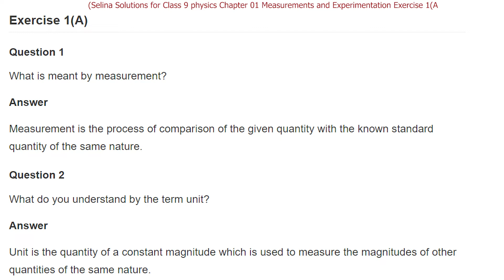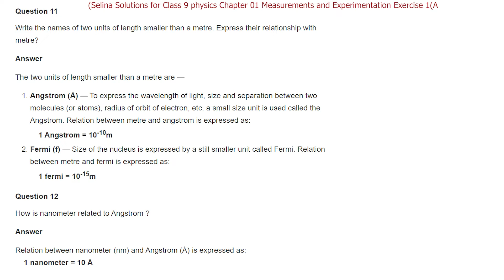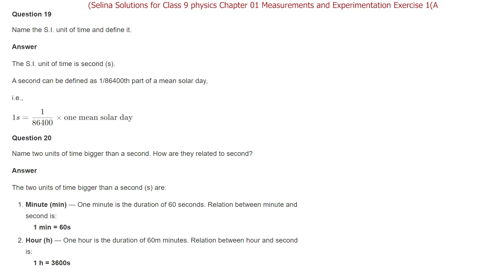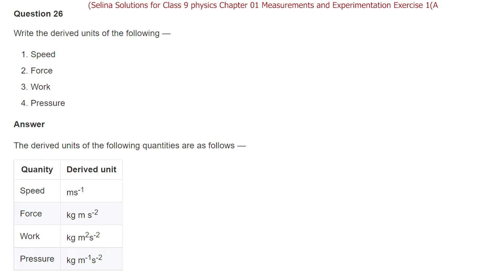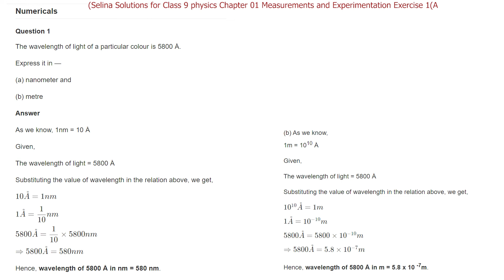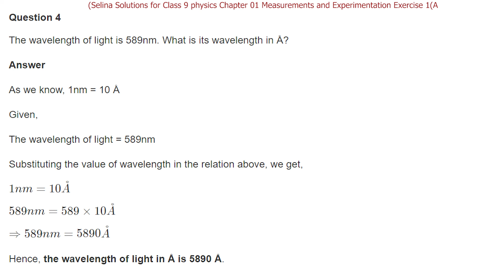Selina Solutions for Class 9 physics Chapter 01 Measurements and Experimentation Exercise 1(A) Soln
✔️ Class: 9th
✔️ Subject : Physics
✔️ Chapter : Measurements and Experimentation (Chapter-01)
✔️ Topic Name : Measurements and Experimentation Exercise 1(A)
✔️ Topics Covered In This Video - Measurements and Experimentation Exercise 1(A) Questions Answers